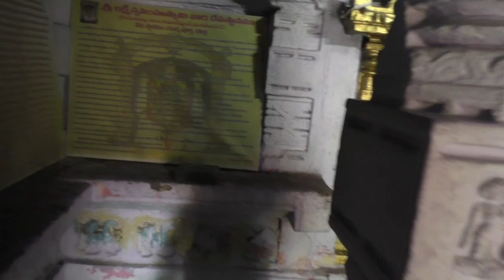దక్షిణాభిముఖుడైన | లక్క్ష్మీనరసింహస్వామిని దర్శించుకుని | అభీష్టసిద్ధిని పొందండి Samaja Darsini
కాకతీయ రాజ వంశస్తులచే 9 శతాబ్దాల క్రితం నిర్మింపబడిన

BriefHistoryOfTheKshetra (Sthala Puranam): When lord appeared to kill Hiranya Kashipa, he was walking from north towards south. Then, the lord turned his head, when he heard the voice of Prahlada. Till now, the lord is facing towards south (Dhakshinamukhi)

Moolavar And Goddess Name: Sri Yogananda Lakshmi Narasimha Swamy

Year Of Construction: 900 years back

Holy Places In And Around Kshetra: Godavari river

Temple Events: Nrusimha Jayanthi, Dhanur masam and Ugadi are celebrated

With The Other Deities Special Poojas: Shivalayam and Lakshmi Devi

Location: 6 kms from Godavarikhani

Railway Station

Bus Station: Godavarikhani

Address: SundillaVillage, Ramagiri mandal, Peddapalli district

Blog Co-Ordinators Supporting From Temple:

Name: Archaka: Rudrabhatla Jayanth Sarma

Veena: Smt. Sarada Alwala